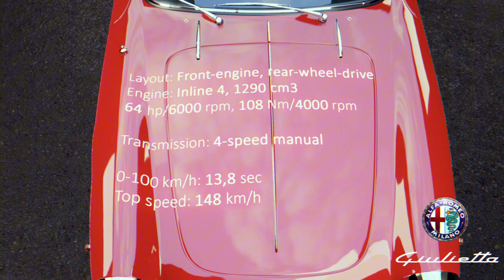Alfa Romeo Giulietta Spider - 1955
The Alfa Romeo Giulietta (Tipo 750 and Tipo 101, meaning "Type 750" and "Type 101") is a family of automobiles made by Italian car manufacturer Alfa Romeo from 1954 until 1965 which included a 2+2 coupé, four-door saloon, estate, spider, Sprint, and Sprint Speciale. The 2+2 was Alfa Romeo's first successful foray into the 1.3-litre class. From 1954 to 1965 a total of 177,690 Giuliettas were made, the great majority in saloon (Berlina), Sprint coupé, or Spider body styles, but also as Sprint Speciale and Sprint Zagato coupés, and the rare Promiscua estate.